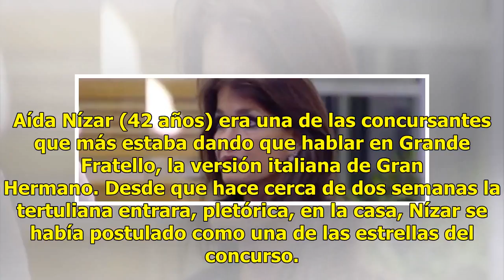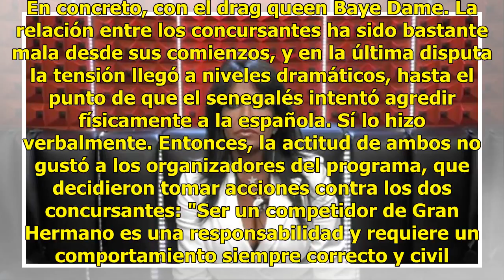El gran disgusto de Aída Nízar: los italianos la expulsan de 'Gran Hermano'